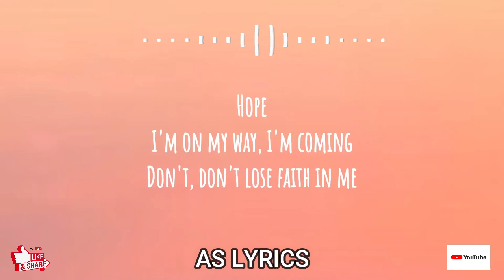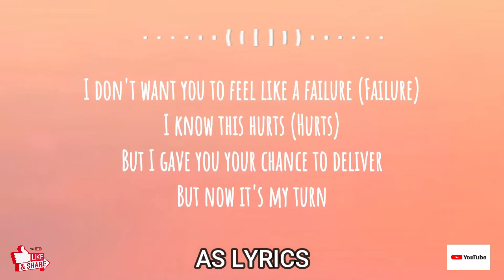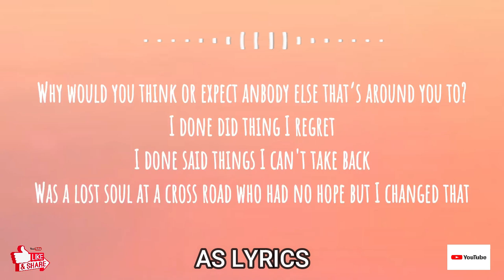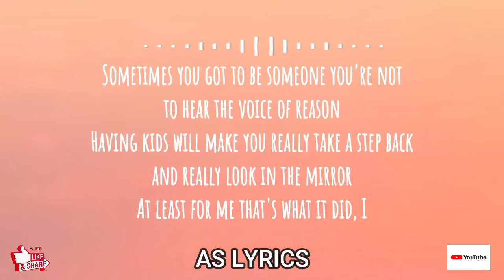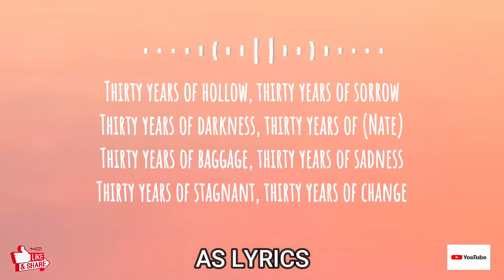NF - Hope (Lyrics)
CREDITS
• NF •

(Lyrics):
[Intro]
Hope
Yeah, I'm on my way, I'm comin'
Don't
Hope
Hope
Thirty years you been draggin' your feet,
tellin' me I'm the reason we're stagnant
Thirty years you've been claiming you're honest
and promising progress, well, where's it at?
I don't want you to feel like a failure
So without furthеr ado, I'd
Like to introduce my
My album my album
HOPE

[Verse 1]
What's my definition of succеss? (Of success)
Listening to what your heart says (Your heart says)
Right, while everybody else is (Is)
Tucking their tail between their legs (Okay)
What's my definition of success? (Of success)
Creating something no one else can (Else can)
Being brave enough to dream big (Big)
Grinding when you're told to just quit (Quit)
Giving more when you got nothing left (Left)
It's a person that can see the bright side
It's when someone who ain't never had nothin'
Ain't afraid to walk away from
More profit 'cause they'd rather do somethin'
That they really love and take the pay cut
Just to try to and gain some credibility
It's a person that can take the failures in their life and turn them into motivation
It's believing in yourself when no one else does, it's amazin'
What a little bit of faith can do
if you don't even believe in you
Why would you think or expect
anybody else that's around you to?
I done did things that I regret,
I done said things I can't take back
Was a lost soul at a crossroad
who had no hope, but I changed that
I spent years of my life holdin' on to
things I never should've kept, full of hatred
Years of my life carryin' a lot of baggage
that I should've walked away from
Years of my life wishin' I was someone different,
lookin' for some validation
Years of my life tryna fill the void, pretending I was in—

[Verse 2]
Some would say having a mental breakdown is a negative thing
On the other hand, it was the push I needed
To get help and start the healing process, see
If I'd have never hit rock bottom
Would I be the person that I am today?
I don't believe so
I'm a prime example of what happens
when you choose to not accept defeat and face your demons
Took me thirty years to realize that
if you wanna get that opportunity
To be the greatest version of yourself,
sometimes you got to be someone you're not
To hear the voice of reason
Having kids will make you really take a step back
and look in the mirror At least for me, that's what it did, I